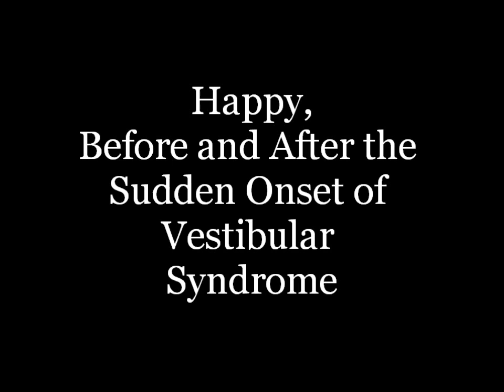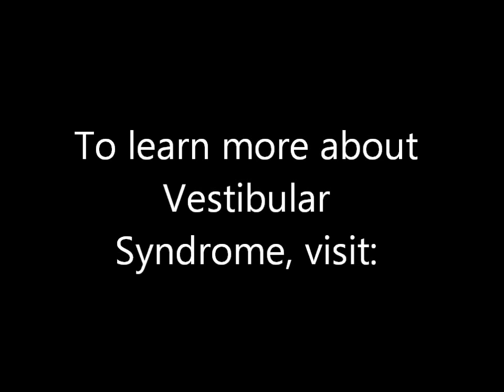Happy, Before and After the Sudden Onset of Vestibular Syndrome